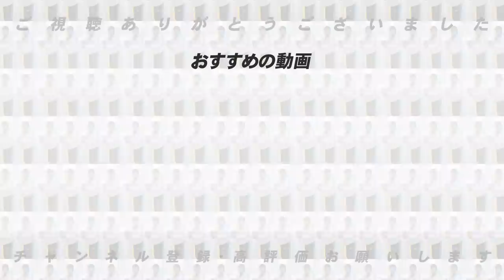【交流戦順位予想】今年の優勝はズバリ‼︎セパ交流戦の順位をガチで予想してみた！